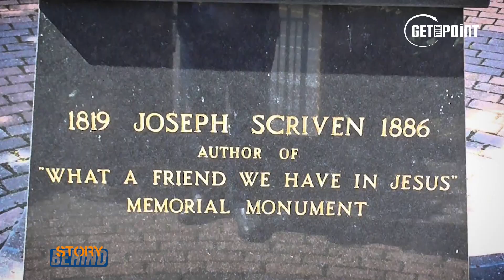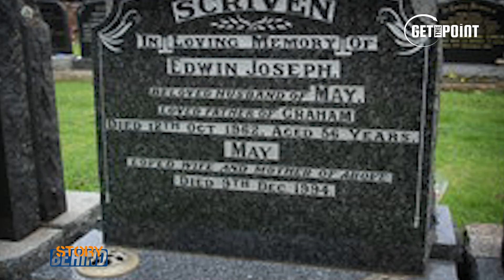STORY BEHIND 'YESU KWETU NI RAFIKI' SONG By Joseph Scriven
Let us give thanks to the God and Father of our Lord Jesus Christ, the merciful Father, the God from whom all help comes! He helps us in all our troubles, so that we are able to help others who have all kinds of troubles, using the same help that we ourselves have received from God.   - 2nd Corinthians 1:3-4

CONTACT YOUR FAVORITE PASTOR HERE:
L.E Martha Isaac;

Be Blessed So Much...

Contact Get The Point Media for Videography, Photography, Live Streams, Graphics Design, Funeral Coverage, Wedding Shoots, Animations, Motion Graphics, Branding, Screen Printing...